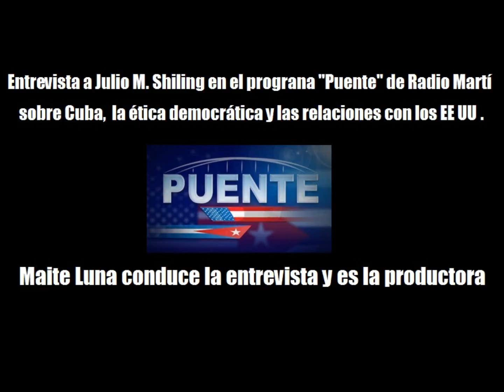Entrevista a Julio M. Shiling en el prograna "Puente" de Radio Martí sobre Cuba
Entrevista a Julio M. Shiling en el prograna "Puente" de Radio Martí sobre Cuba, la ética democrática y las relaciones con los EE UU. Maite Luna conduce la entrevista y es la productora.
TV Libertad aboga por la libertad y la democracia para Cuba y el mundo, dentro de un marco cultural que sea consecuente con su fomento y preservación. Articulo relacionado Cuba y la ética democrática quebrada